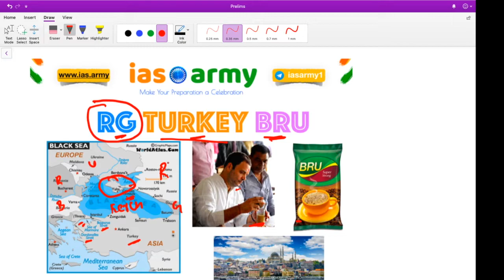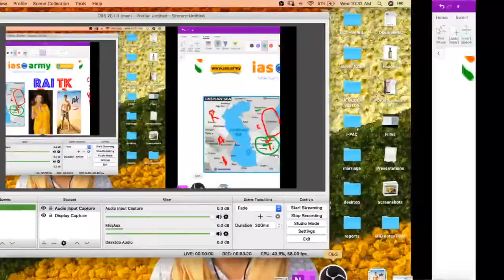2 Mins : Memorise the countries bordering Caspian sea and Black Sea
Memorise the countries bordering Caspian sea and Black Sea

Surgical Strike on Prelims : Revise our Current affairs in less than 100 minutes